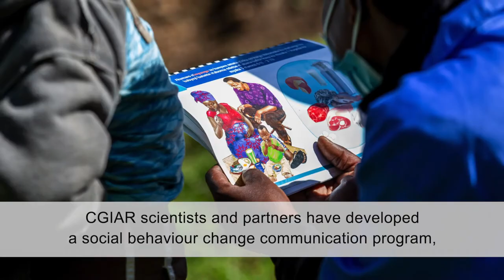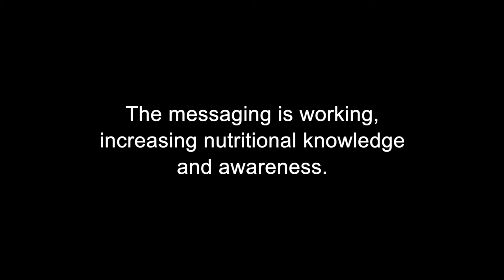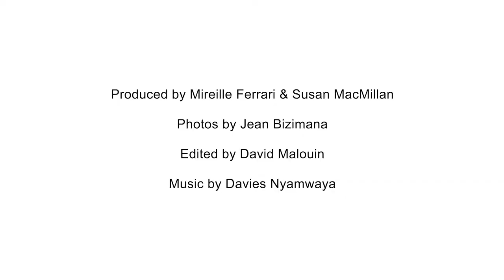More milk, meat and eggs for growing and nourishing Rwanda's next generation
In Rwanda, chronic malnutrition amongst small children remains high. Through a USAID Feed the Future Innovation Lab for Livestock Systems funded project, ILRI and partners conducted a social behavior change communication campaign to encourage families to consume more animal source foods. Messages that are being delivered by community health workers are directed at pregnant and lactating mothers and young children, who are most susceptible to malnutrition.

Milk and animal source foods can help turn the tide on malnutrition for children in Rwanda

Social and behaviour change improves milk consumption for Rwanda’s children

Research helps parents ‘give milk’ to improve nutrition and livelihoods in Rwanda